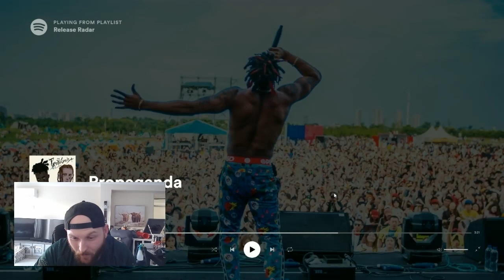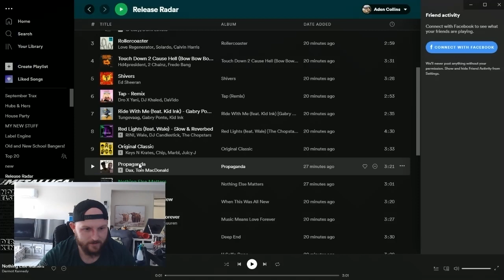Dax - Propaganda feat. Tom MacDonald (Reaction)